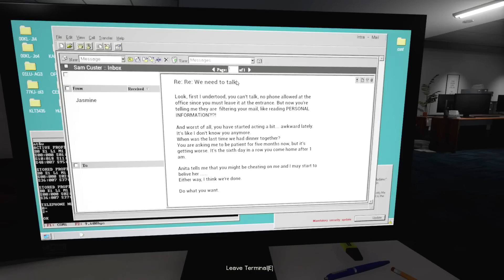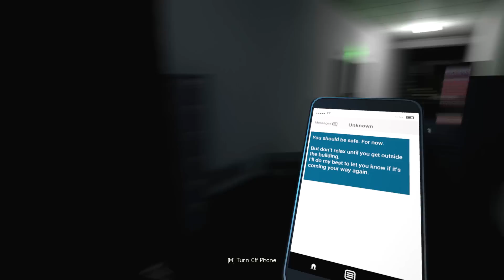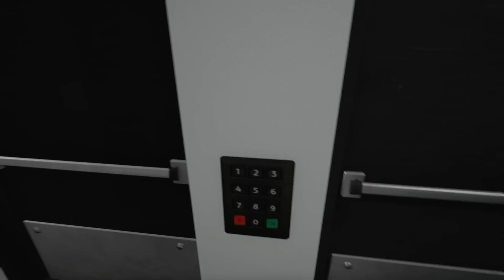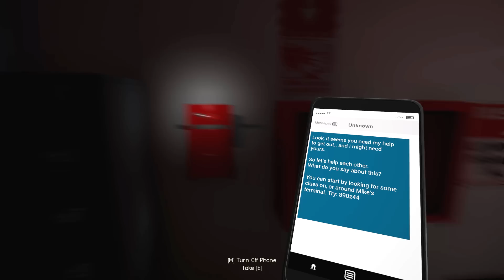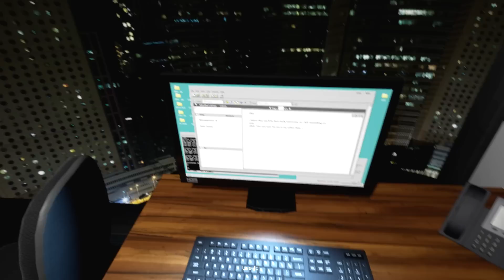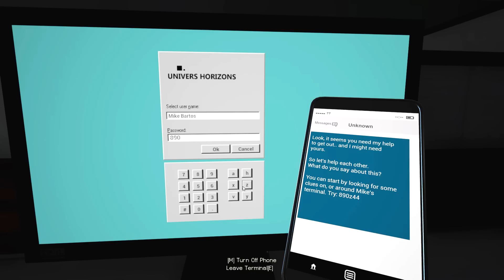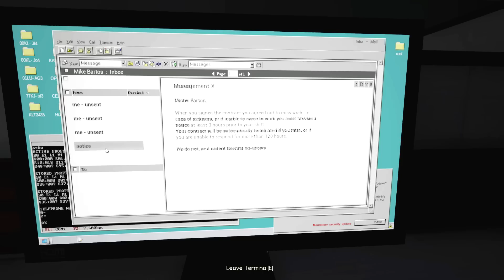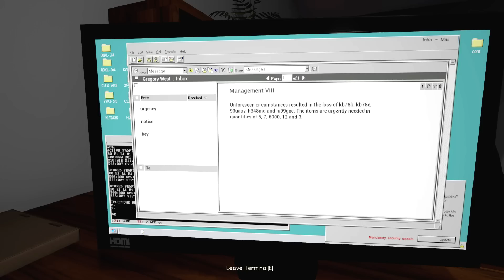【Locked Fears (ホラー)】#1 残業はこんなに危険だとは！！ (実況プレイ)